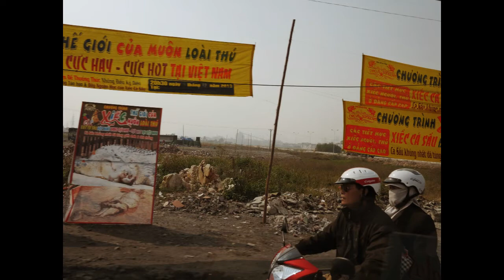Backpacking Vietnam Part 1: Hanoi, Ha Long Bay, Phong Nha National Park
Photos from backpacking in Việt Nam for a few weeks over 2013 / 2014 holiday break.

VIDEO CONTENTS:
Hà Nội -Hanoi
"Within the River"

Vịnh Hạ Long - Halong Bay
"Bay of the Descending Dragon"

Sơn Trạch

Phong Nha-Ke Bang National Park

Động Thiên đường -Paradise Cave

Hàng Tới - Dark Cave

Phong Nha Cave - "Cave of Teeth"